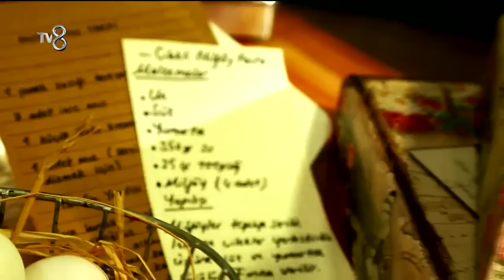Ver Fırına - Yarışmacıların Bugünkü Görevleri Fırında Piknik Menüsü Yapımı - 1 (04.05.2015)